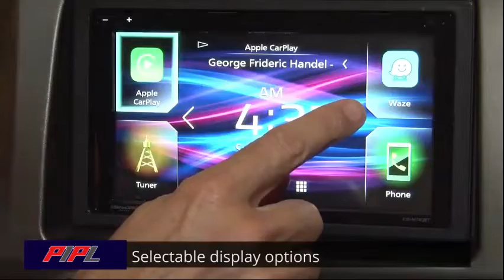JVC KW M 740BT ระบบสัมผัส จอ 6.8 นิ้ว Apple CarPlay / Android Auto รองรับ WebLink บลูทูธ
LINE : ponepl
JVC KW-M740BT ราคา10900บาท ✨️หน้าจอ2 DIN ควบคุมระบบสัมผัสแบบ Clear Resistive ขนาด 6.8 นิ้ว (6.8" WVGA)
✨️รองรับApple CarPlay / Android Auto รองรับ WebLink
✨️อิควอไลเซอร์ 13 แบนด์
✨️ เชื่อมต่อBlyetoothกับโทรศัพท์ 2 เครื่องพร้อมกัน
✨️จอระบบสัมผัสแบบ Clear Resistive